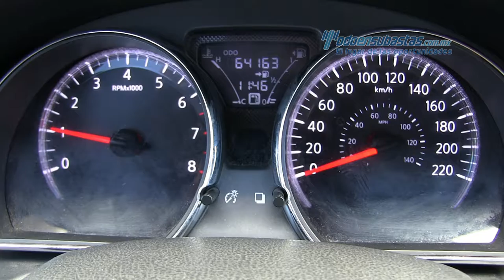Nissan Versa 2016 - 456128